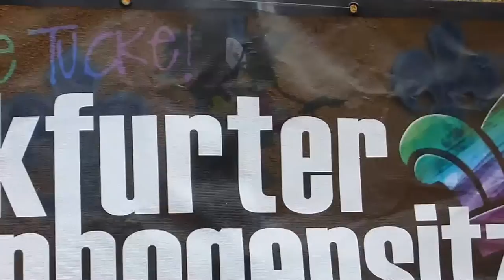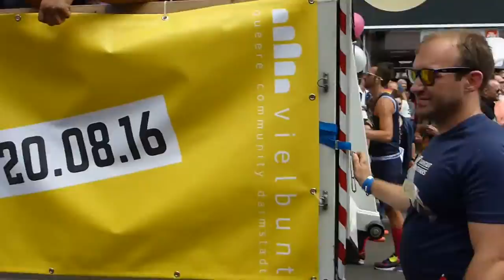CSD Compilation - CSD Frankfurt Parade | Highlights vom Wochenende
Highlights von der CSD Parade in Frankfurt 2016 - Liebe gewinnt - Liebe gegen Rechts